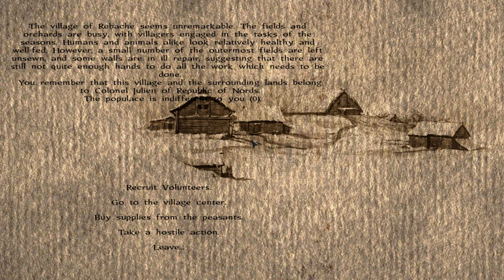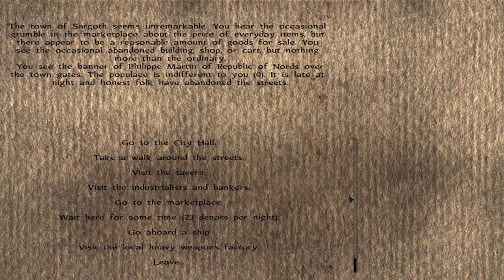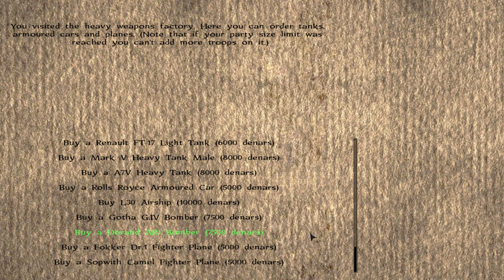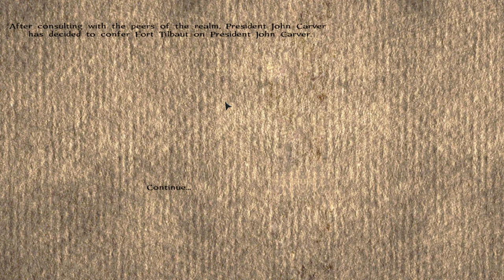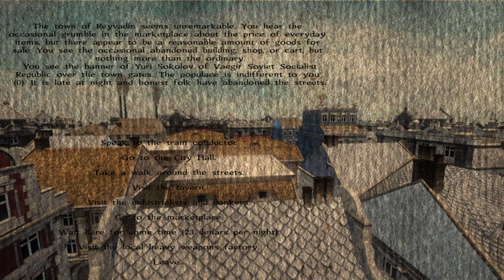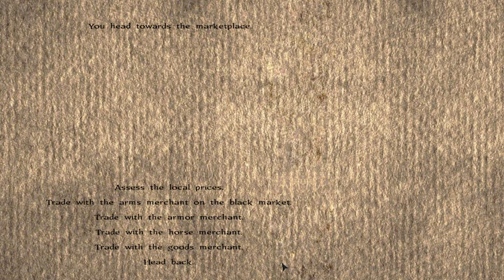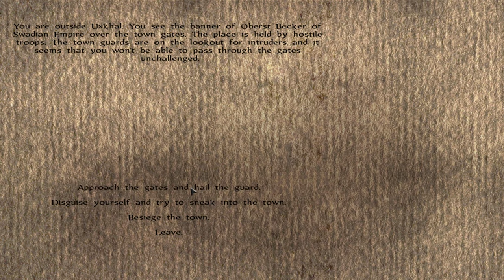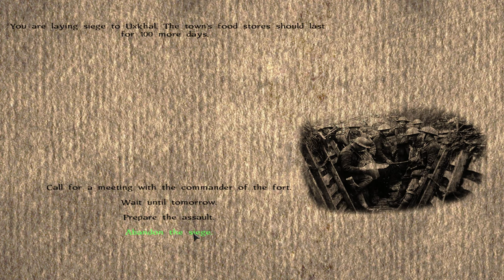The Parabellum | Warband Mod | Part 10 - Town Siege!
We assault the Town of Uxkhal in an epic siege like nothing we have seen before in this mod!  Unreleased Version 1.3

The Parabellum is a mod for Mount & Blade: Warband set during World War I.  Follow Roger Reynolds and his company of brave men as they join The Great War for glory, honor and pride.
Version 1.3

The year is 1918, The Great War of Calradia (WW1) is delaying. Player enters Calradia in March 23 and meets coalitions fighting for control.

Kingdom of Rhodoks (prototype - Italy)
United States of Balion (prototype - USA)
New Albion (prototype - Canada and UK)

Versus:

Swadian Empire (prototype - Germany)
Sarranid Empire (prototype - Ottoman Empire and Near East)
Helvetian Empire (prototype - Austria-Hungary)
Neutral Factions:

Vaegir Soviet Socialist Republic (prototype - USSR)
Khaanate of Khergit (prototype - Mongolia)
Kingdom of Nords (prototype - Scandinavia)

Features:

-I reworked all troops, civil and military clothes, weapons and some code.
-Mod now has non-bugged automatic weapons, grenades and shotguns.
-Buy tanks and armored cars in town menu
-Buy warplanes in town menu (bombers and fighters)
-Buy howitzers that will fire from outside from the map. You can fire with fragmentation shells and poison gas shells.
-Around of 600 new sound files from BF1 game.
-Music from BF1 game
-Some battle voices from BF1 game (basically on a siege scenes)
-Ports and sea travelling from RW mod
-Motorcycles
-Trains from RW mod
-New big castle/town assault maps and some new town and village scenes
-New animations i brought from another mods
-Random artillery explosions on assault maps and normal battles with lords